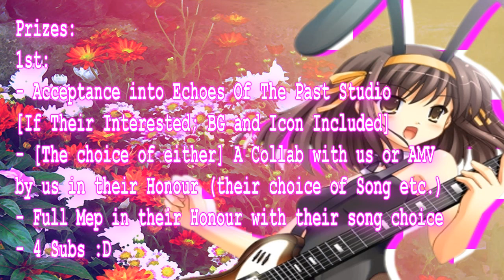PopGun BBT round 3 - Final Results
OMG!!! THIS IS SOOOO  LATE!!! :( We're sooooo Sorry!!! But Everyone's a Winner in this round!! XD

Prizes:
1st:
- Acceptance into Echoes Of The Past Studio [If Their Interested; BG and Icon Included]
- [The choice of either] A Collab with us or AMV by us in their Honour (their choice of Song etc.)
- Full Mep in their Honour with their song choice